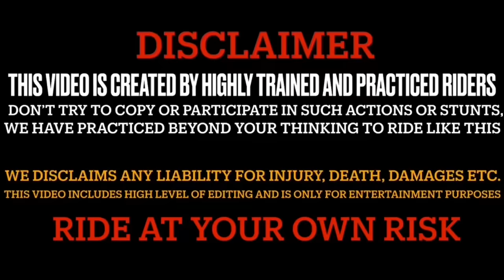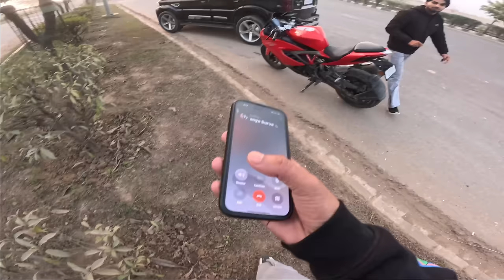Parul Ke Boyfriend Se Ladai Ho Gyi 💔 Parul Ke Sth Dosti Khtm 💔